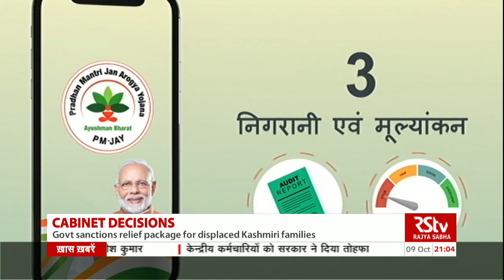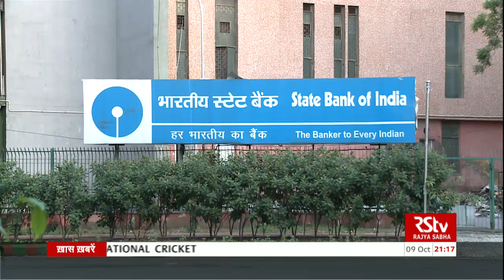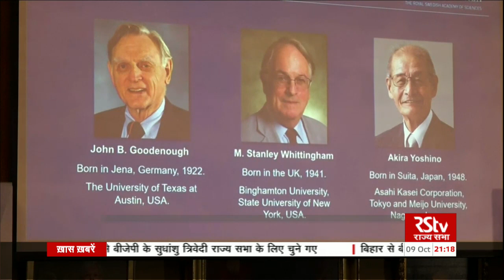English News Bulletin - October 09, 2019 (9 pm)